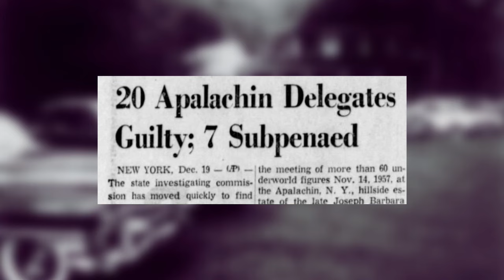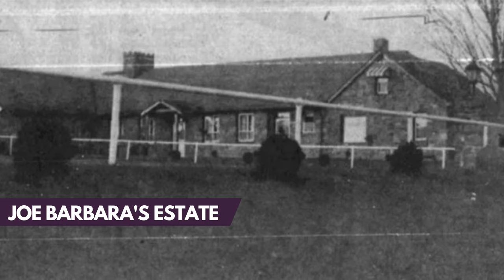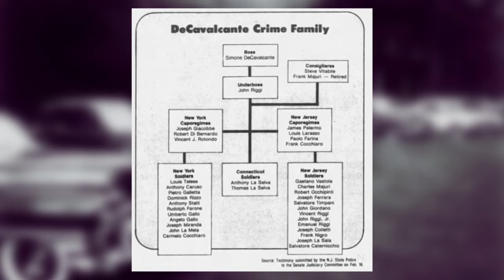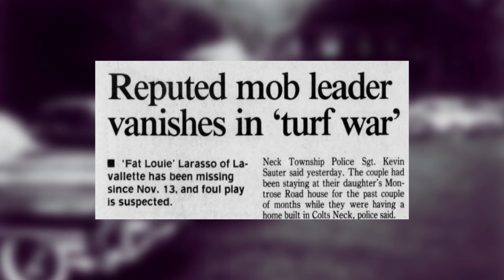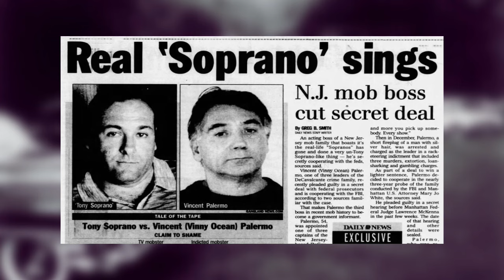Luciano (Fat Louie) Larasso - The New Jersey Underboss Gone Missing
Luciano (Fat Louie) Larasso was a former capo and underboss of the DeCavalcante Crime  Family of New Jersey.

He was an extremely capable mafioso. But as we know from the annals of mafia history, fear and jealousy can be deadly.

One of the most pivotal events in Cosa Nostra history was the 1957 Apalachin arrests in Upstate New york. This historic footage in his video (via Footage Farm) features Mike Miranda from the Genovese Crime Family and Paul Castellano future boss of the Gambino crime family.

Along with Fat Louie Larasso, this American Mafia documentary discusses New Jersey's DeCavalcante Family as well as Vinny Ocean Palermo, Frank Majuri, Joe Barbara, John Riggi, and others.